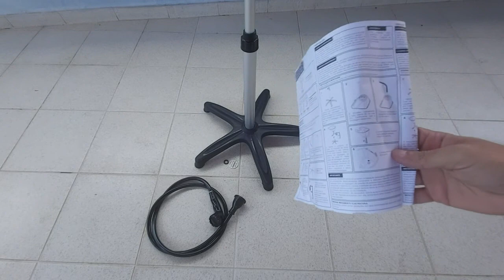Lavatório portátil ‐ Veja Como Montar e Instalar - Bem Rápido e Prático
Veja nesse vídeo como montar e instalar o lavatório portátil de forma rápida e prática.

O Lavatório Portátil Facile da Dompel e perfeito e muito bom para você usar no conforto do seu lar e para profissionais de beleza que buscam praticidade e versatilidade.

Ele vem completo com ducha e saída de água. É muito leve e fácil de montar e transportar.

É a solução ideal para pequenos espaços e para quem precisa transportar de um lugar para o outro. Vale muito a pena !!

Encontramos esse produto no mercado livre no link abaixo